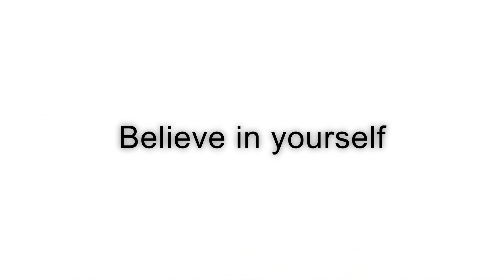Soca Fitness | 40min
Soca Fitness is a high intense cardio dance class for Men and Woman that consist of waistline movement, lifting weights to tone our muscles while burning calories. Soca music as known as “Jump Music” is mixed with East Indian rhythms, African rhythms and Calypso rhythms to create high power jump music.  My advice for first time Soca Fitness guest is to bring water and a rag in preparation fi deh sweat. You don’t have to have dancing skills, just know how to HAVE FUN. I hope you enjoy dancing as much as I do and have fun getting in shape through dance with me! Big up yuself!!

Certified Fitness Instructor
Certified Personal Trainer
Florida Atlantic University Graduate